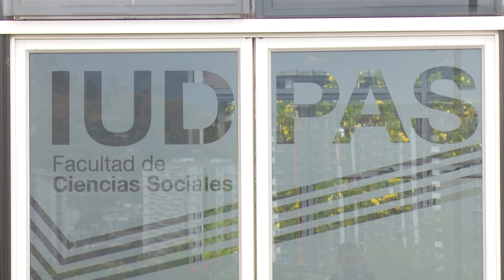UTV | IUDPAS - UNAH habilitará laboratorio de métodos de investigación